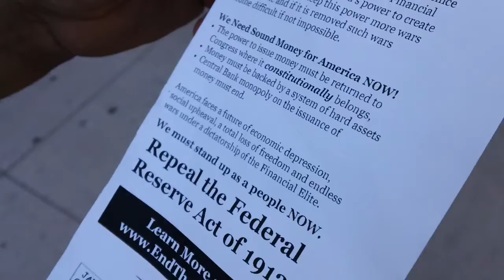Young Man Explains His Vision of a World Without The Federal Reserve - The Walton Jordan Show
Filmed on July 17, 2012 in Downtown Los Angeles.

Thanks,

Walton Jordan.